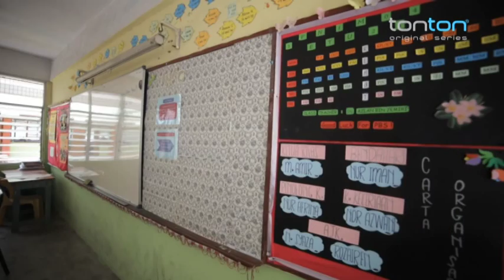Kaki Bola Up Close and Personal | Norfarhan Muhammad (Terengganu FA)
''Kaki Bola Up Close & Personal'' menampilkan pengalaman dan kisah hidup 14 pemain bola sepak terbaik, dari setiap negeri di Malaysia! untuk dikenali dengan lebih dekat. Kembara pencarian bakat terhebat di setiap negeri di setiap negeri untuk mencari bakat yang terhandal ini telah membuktikan mereka adalah ikon dan wira bola sepak tanah air. Tampil secara santai, mereka berkongsi kisah pahit dan manis, di dalam serta di luar padang hanya untuk anda.